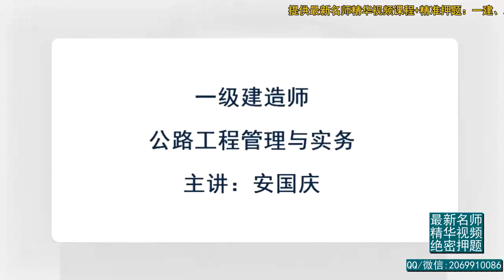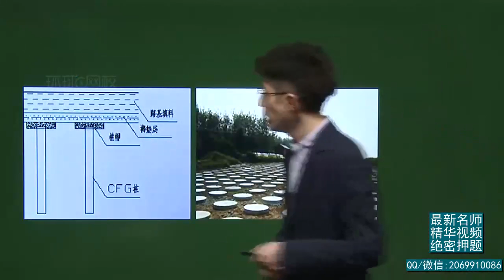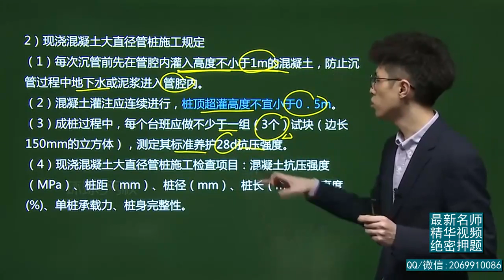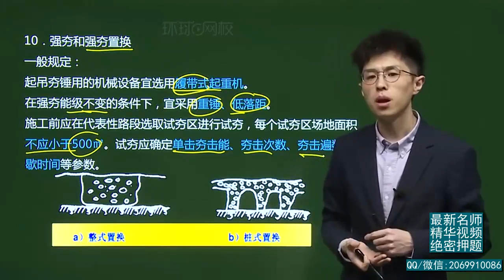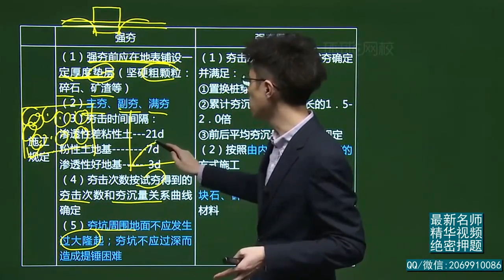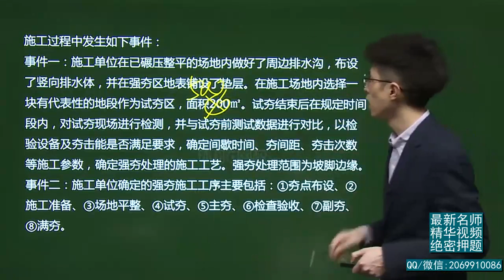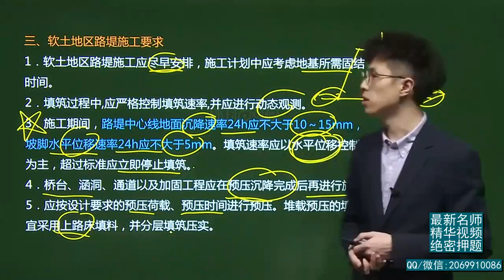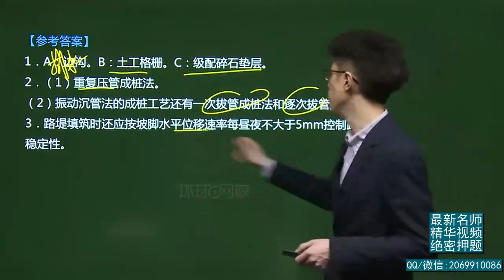2021年一级建造师 《公路工程管理与实务》新教材 基础精讲班 HQ网校 安国庆 第11讲 软土路基3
2021年一级建造师 《公路工程管理与实务》新教材 基础精讲班 HQ网校 安国庆 第11讲 软土路基3 本频道资源来源于网络，资源仅供学习参考，不得用于商业用途，本频道不承担任何版权问题。请在下载后24小时内删除。如不同意本条款请勿使用，谢谢合作！